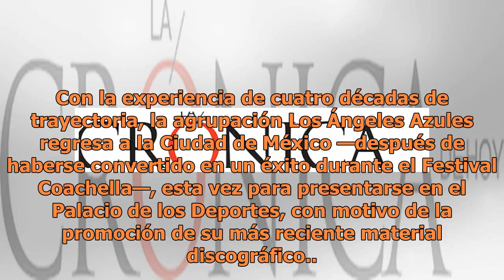Espectaculos | La Crónica de Hoy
Con la experiencia de cuatro décadas de trayectoria, la agrupación Los Ángeles Azules regresa a la Ciudad de México —después de haberse convertido en un éxito durante el Festival Coachella—, esta vez para presentarse en el Palacio de los Deportes, con motivo de la promoción de su más reciente materi...